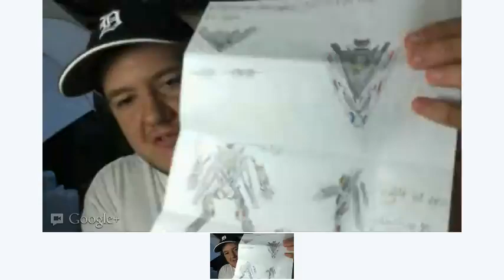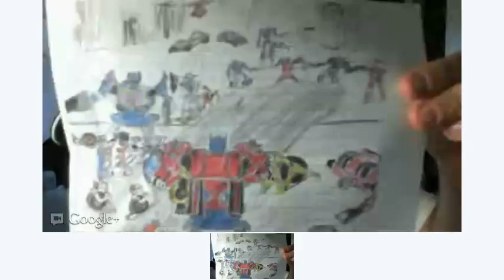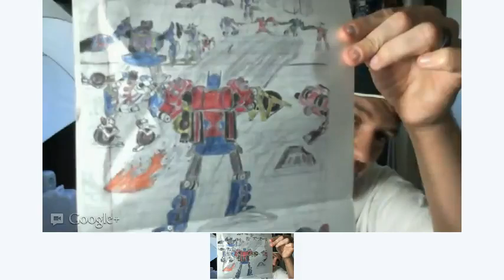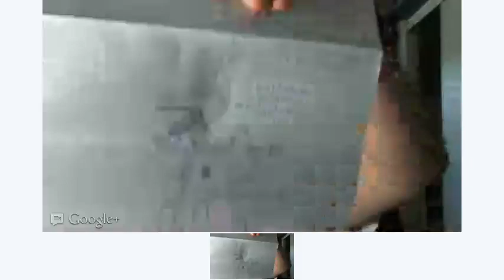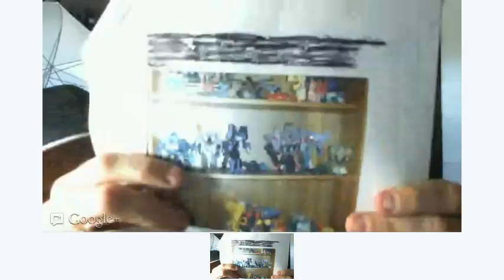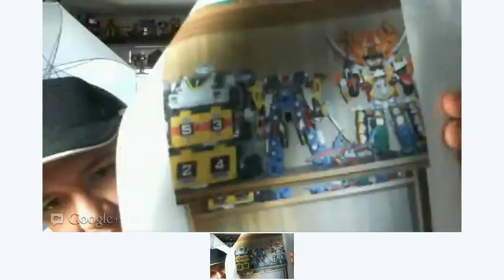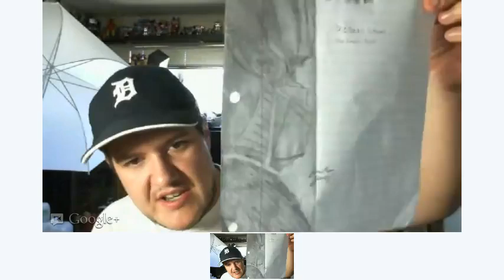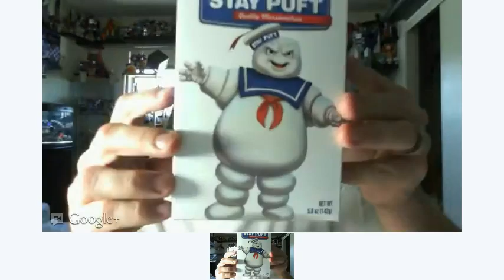Optibotimus' Mail Bag - 7/21/2012